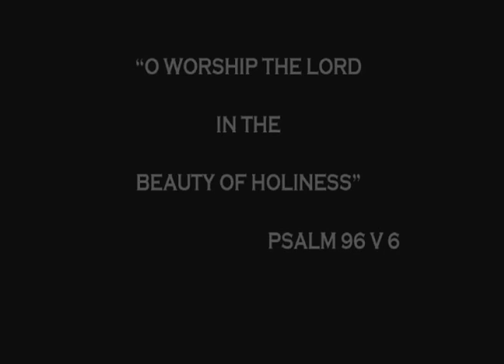Coleraine FPC 40 Years On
A collection of Images from 40 years of Coleraine Free Presbyterian Church.

CDG 2012